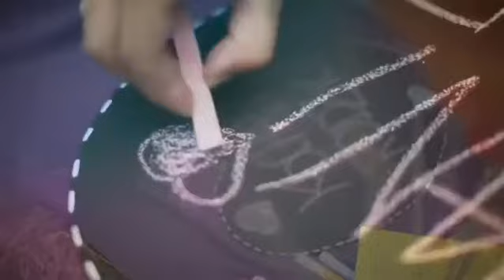How To Quit Anything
Anything we do repeatedly becomes an addiction. When dopamine is released in the brain it remembers how it released that dopamine and reinforces that behaviour. This then becomes a pattern, most people’s lives run on patterns not free will...